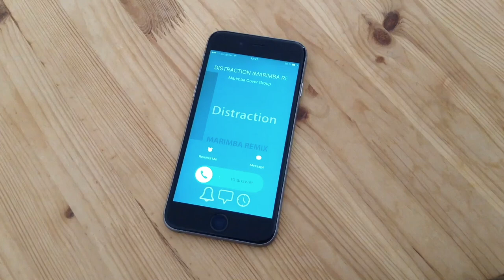Distraction Ringtone (Kehlani Tribute Marimba Remix Ringtone) • For iPhone & Android